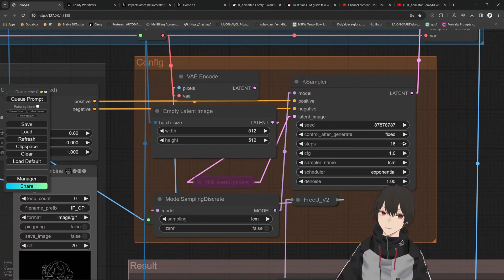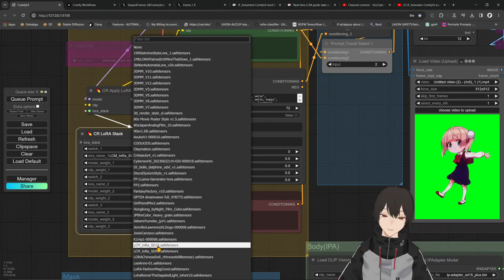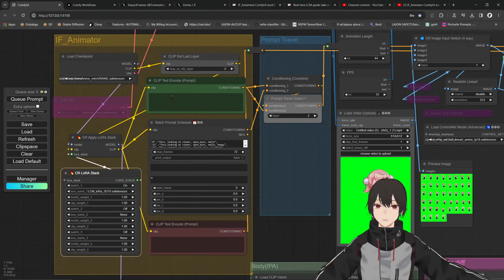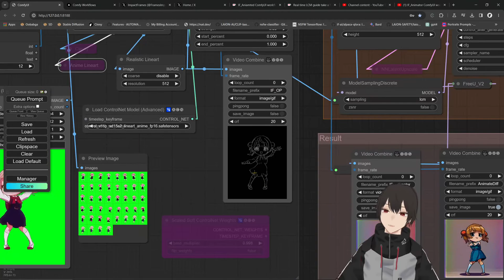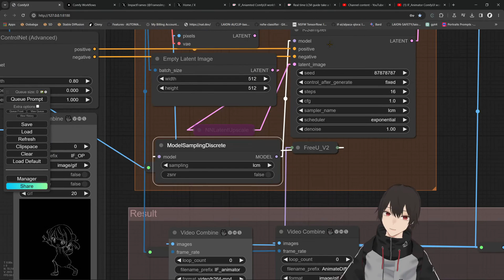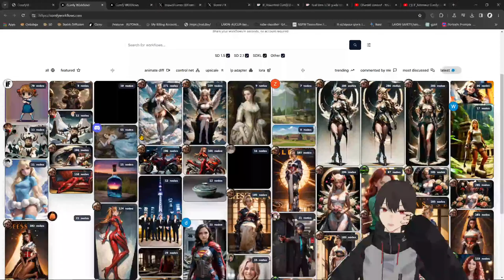IF_Animator ComfyUI workflow LCM+Animatediff+IPA+CN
Just explaining how to work with my workflow
you can get this ComfyUI workflow here for free